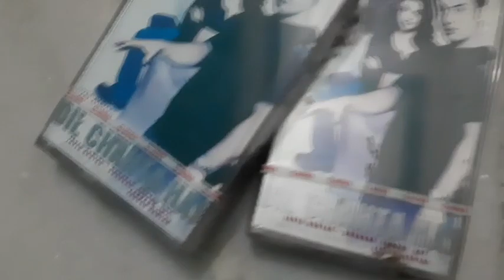# audio cassette sale # two title # seal pack # mob. no. 9896307672 #